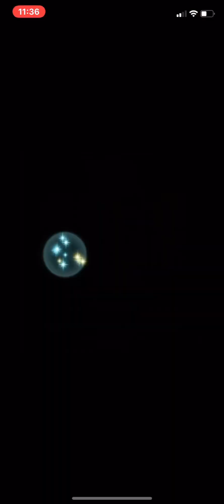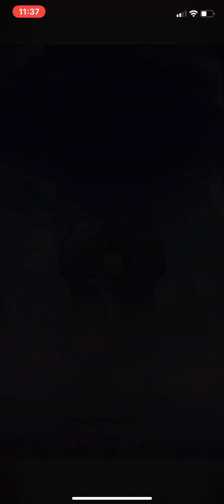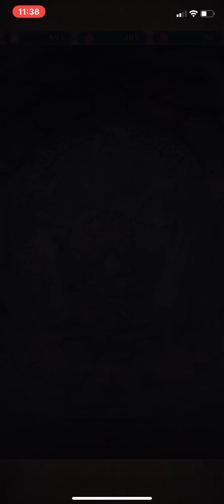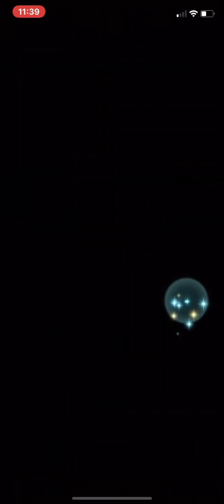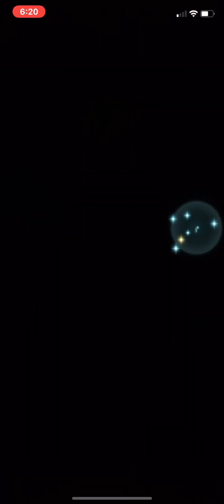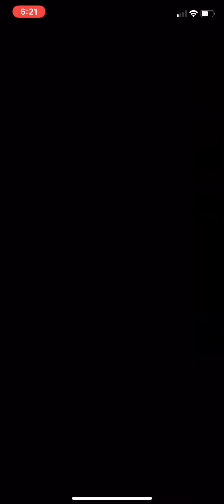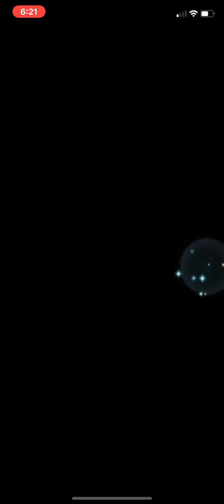New Year’s Peony Duo Summons! | FEH